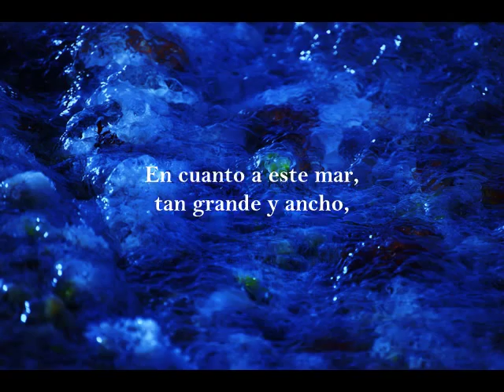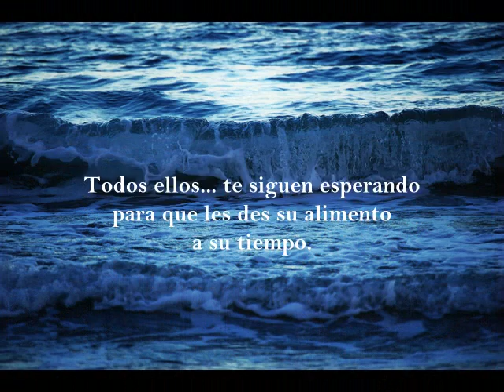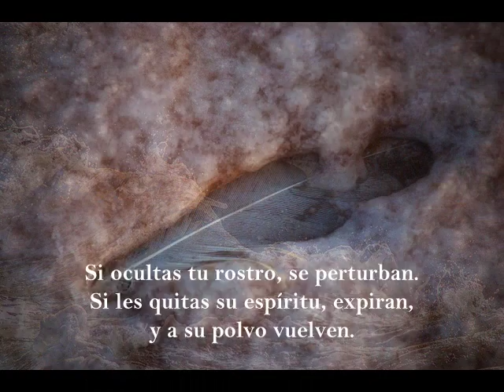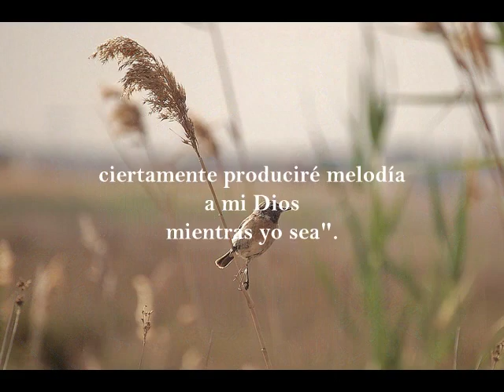"Ciertamente cantaré a Jehová durante toda mi vida"